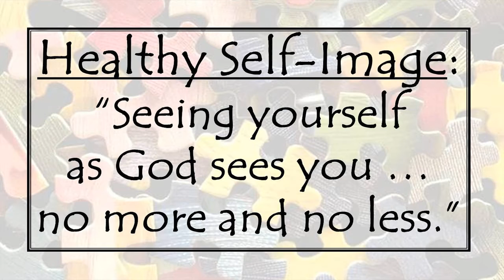What is a Healthy Self Image?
The truest thing about you is what God says about you in his Word. Not your feelings, not your emotions, not the culture around you, not Hollywood—but what does God's Word say about you?